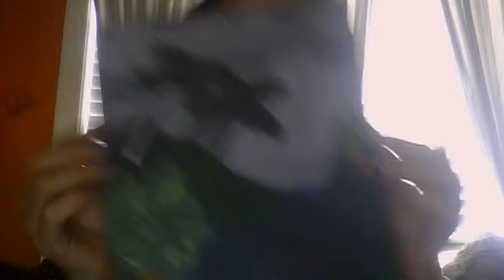like my painting/ bubble blowing video thing?